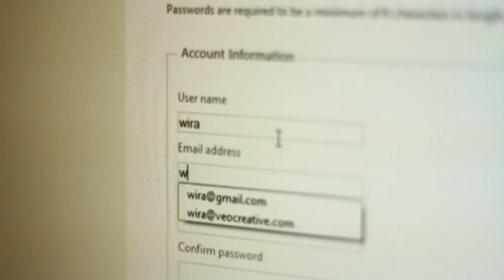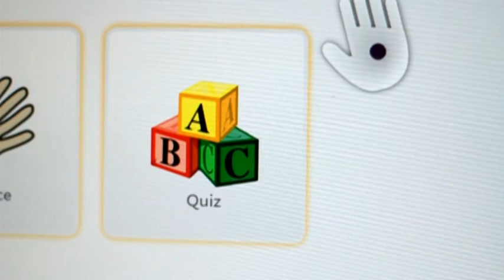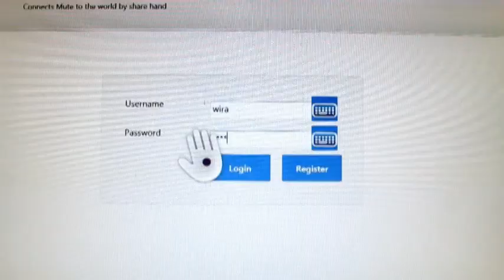SHAND Demonstration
Shand merupakan sebuah aplikasi berbasis desktop yang digunakan untuk membantu penyandang cacat khususnya tuna rungu dan tuna wicara. Aplikasi ini bertujuan untuk membuat penyandang cacat dapat berkomunikasi dengan orang normal, walaupun orang normal tersebut tidak mengerti bahasa isyarat . Dengan menggunakan teknologi dari Microsoft Kinnect aplikasi ini mampu menerjemahkan bahasa isyarat yang dilakukan oleh penyandang cacat menjadi text maupun suara yang mudah dimengerti oleh orang normal. Begitu pula sebaliknya, suara dari orang normal akan di konversi menjadi video bahasa isyarat agar lebih mudah dimengerti oleh penyandang cacat. Beberapa fitur unggulan dalam aplikasi ini adalah ONLINE dan OFFLINE mode, TRANSLATE CONVERSATION, dan LEARNING SIGN LANGUAGE.